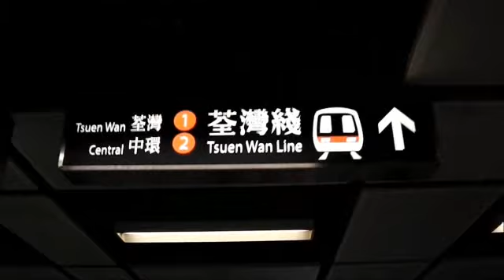Coastal trek in Sai Kung, Hong Kong. July 21, 2012.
Walking and swimming along the coast in Sai Kung, close to Po Pin Chau Island and East Dam. Trying out new camera so footage not very stable all (most of) the time.